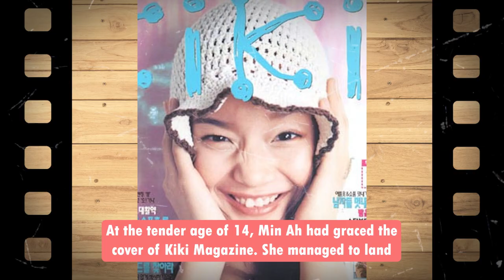Shin Min Ah of Our Blues - Her Growth from 14 to 38 years old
Shin Min Ah of Our Blues and Home Town Cha Cha Cha - Her Growth from 14 to 38 years old

This is the biography of Shin Min Ah. In this video, you will find out who is Shin Min Ah. The popular korean actor of the latest Netflix kdrama, Our Blues, as well as popular kdramas including Gumiho and Home Town Cha Cha Cha.

On this channel I talk about korean drama (韓劇) and discuss about the best korean drama. I also highlight kdrama funny moments, korean drama actors like gong yoo, ji chang wook, hyun bin, cha eun woo and more.

Kdrama ranking videos will be constantly updated to show which actor or actress is the most popular currently.